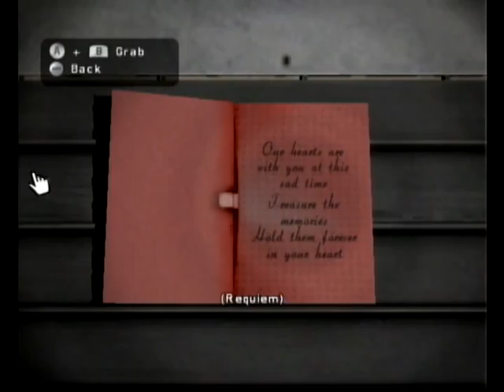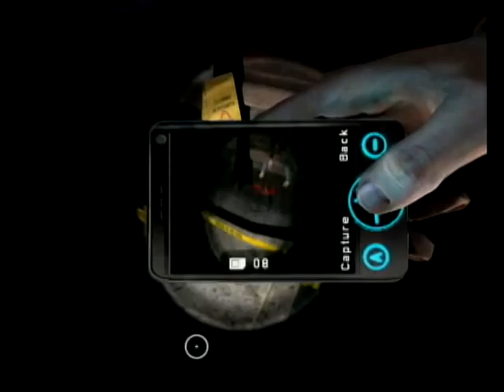Silent Hill: Shattered Memories Part Twenty-Nine W/ Commentary